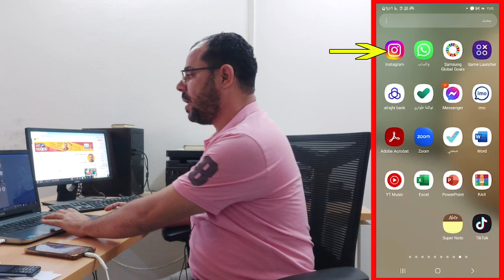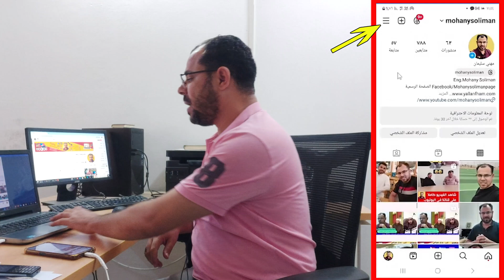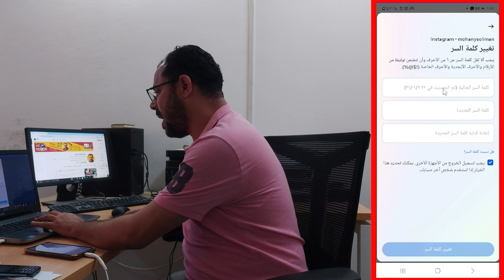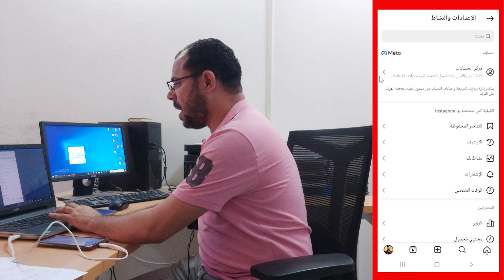تأكد فوراً⚠️طريقة معرفة اذا حسابك الانستقرام مخترق ويتجسسون على رسائلك|حماية الانستجرام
طريقة معرفة اذا حسابك الانستقرام مخترق ويتجسسون على رسائلك 2024 وكيفية التأكد هل حساب الانستجرام مخترق أم لا وكيفية حماية حساب الانستجرامInstagram  Security نوضح كيف اعرف ان حسابي في الانستا مخترق وكيف احمي حساب الانستقرام من الاختراق والتجسس وبالتالي في هذا  الفيديو شرح توضيحي عن كيف تعرف اذا كان حسابك الانستقرام مخترق أم لا و كيف اعرف ان احد دخل حسابي في الانستقرام و كيف اعرف اذا حساب الانستقرام مفتوح في جهاز اخر،نوضوح كيفية تأمين وحماية حساب انستجرام Instagramمن السرقة ومهرفة هل أحد يتجسس على رسائل الانستجرام ،نوضوح أفضل طرق حماية حساب انستا.
وسائل التواصل
قناتنا الجديدة على التليجرام
قناتنا الثانية على اليوتيوب
Youtube.com/Mohanysoliman2
او مراسلتنا واتس
الرد على أسئلتكم من خلال التعليقات والبث المباشر